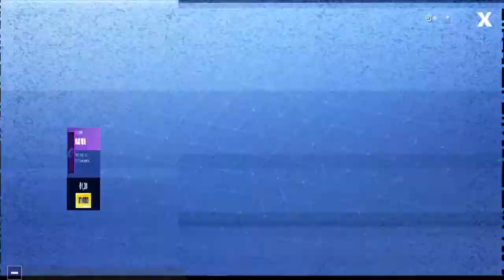New Kuno And Kenji Skins!